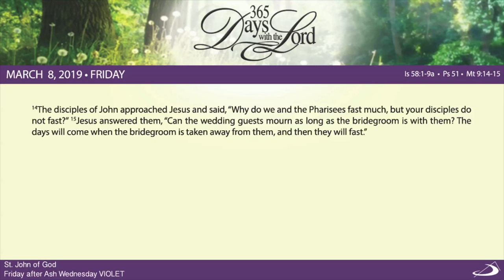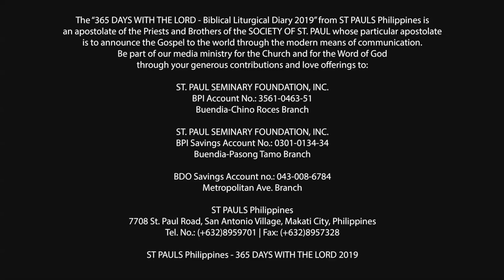365 DWTL | Friday after Ash Wednesday | March 8, 2019